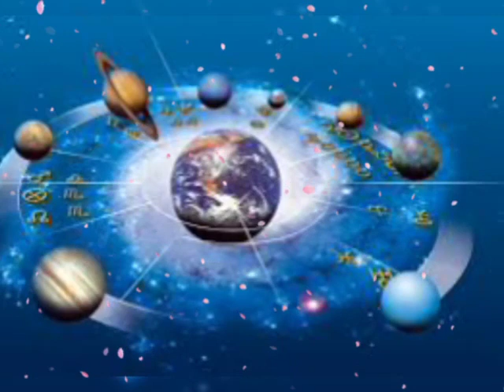Kumbh Rashi 16 August | Aaj Ka kumbh Rashifal | kumbh Rashifal 16 August 2020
Kumbh Rashi,16 August,कुम्भ राशि का आज का राशिफल,आपकी राशि में है बड़ी खुशखबरी एक बार जरुर देखिये

कुंभ राशि वालों | 16 August 2020 | महा संकट सावधान | कुंभ राशिफल | kumbh rashi august 2020

16 अगस्त से शुरू होगा शुभ समय, कुंभ राशि वालों को मिलेगा सच्चा प्यार | Kumbh Rashi 16 August 2020

16 अगस्त कुंभ राशि वालों के लिए महासंकट, आपकी राशि भी है तो एक बार जरूर देखिए

16 अगस्तकुंभ राशि वालों के लिए आई बड़ी खुशखबरी, आपकी राशि भी है तो एक बार जरूर देखिए

16 अगस्त कुंभ राशि वालों को मिलेगी बड़ी खुशखबरी | Kumbh Rashi 16 August 2020

 Aaj Ka Rashifal/Kumbh Rashi/कुंभ राशि/आज का राशिफल/Aquarius Daily Horoscope/AstroSachin

16 August 2020 kumbh rashi
kumbh rashi 16 August 2020 Dainik Rashifal आज का कुम्भ राशि
2020 june Kumbh Rashi
aaj ka panchang aaj ka bhavishya
Aaj ka subh bhagwan Aaj kis bhagwan ki puja karen
aaj ka rashifal kumbh rashi kumbh rashi 16 August 2020
kumbh rashi aaj ka 2020 kumbh rashi
kumbh rashi 16 August 2020
kumbh rashi, Kumbh rashifal
Dainik Rashifal daily Thouts
आज का कुम्भ राशि
16 जुलाई कुम्भ राशि
आज का राशिफल कुम्भ राशि
कुम्भ राशिफल